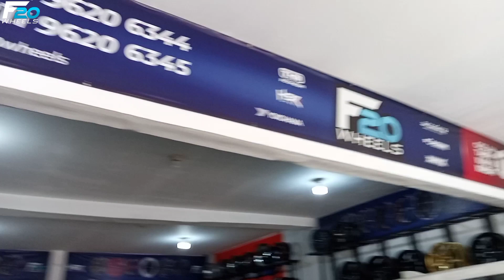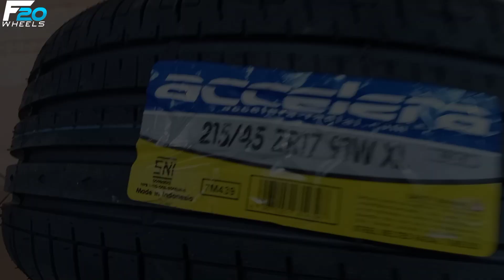MODIFIKASI HONDA MOBILIO OLD PAKAI VELG HSR WHEEL TYPE MISATO RING 17 KEREN BANGET DONK !!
Spesifikasi :
Velg : HSR WHEEL
Type :  MISATO
Ring   : 17
PCD   : 4X100
LEBAR : 7,5
Warna :  BLACK LIST RED